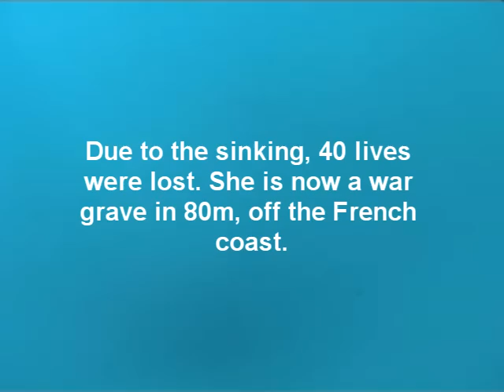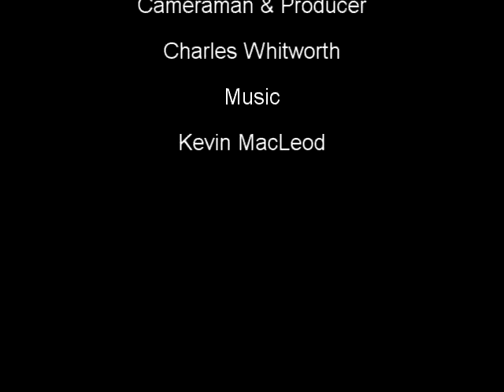HMS Limbourne & Operation Tunnel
Redone and finalised video of a dive on HMS Limbourne in July 2011.

HMS Limbourne ( L57 ), built in 1941 by Stephen & Sons Ltd., Alexander Stephen, Glasgow.  She was a Hunt class destroyer, equiped with 4 x 4" guns, pom poms, torpedo tubes, depth charge rack, 2 geared turbines, dual prop shaft, twin 3 drum boilers.

She was very active in her 1 year of life, exporting Battleships, anti-submarine duty in the Bay of Biscay, entered Casablanca during N African landings etc.

But during Operation Tunnel, she was torpedoed on the 23rd October 1943 by T-22, a german Torpedo boat. The Torpedo boat was from the German 4th Torpedo Boat, and was escorting the Münsterland, a German blockade runner. HMS Charybdis was also torpedoed and sunk.

The Limbourne was badly damaged, and despite attempts to save her, she eventually had to be torpedoed by HMS Rocket to preevent capture by the enemy. 40 lives were lost, and no bodies from the destoyer were ever washed up.